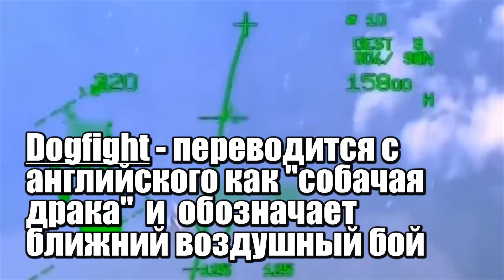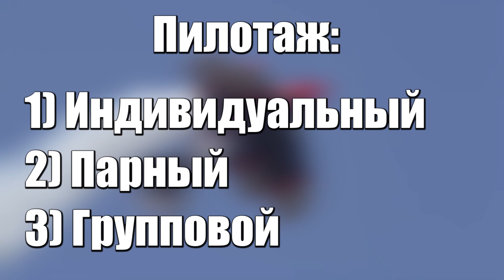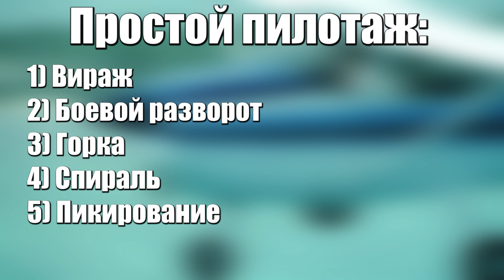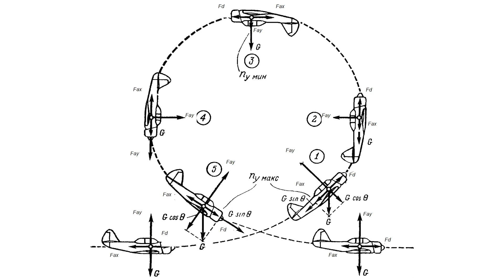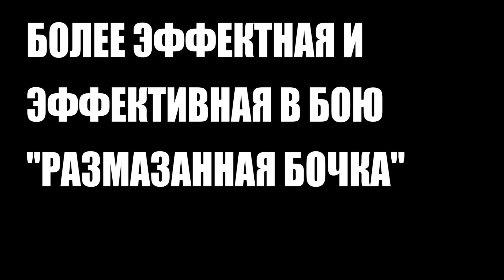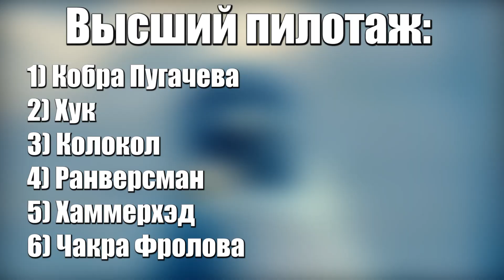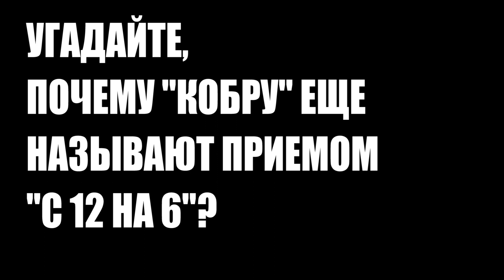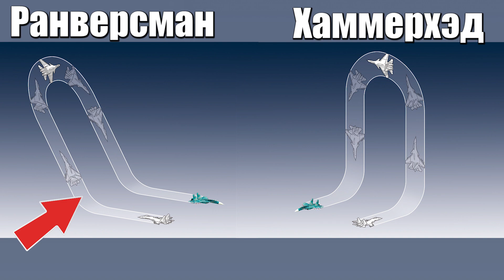Все фигуры пилотажа в одном видео! - Основы авиации #17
В этом видео мы поговорим о фигурах простого, сложного и высшего пилотажа. Все фигуры в одном видео!

Все видео принадлежат правообладателям!